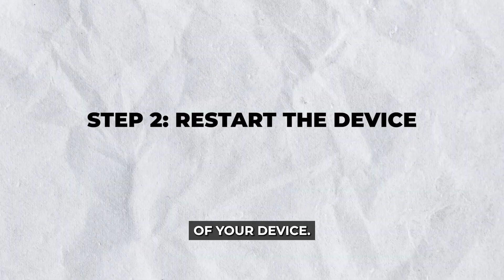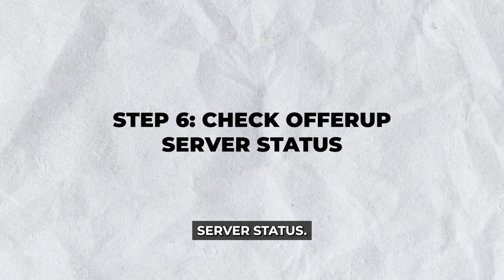How to Fix OfferUp App Not Working: Quick Guide!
Is your OfferUp app not loading or crashing? In this video, we walk you through quick troubleshooting tips to fix it. From updating the app to clearing cache and checking your connection—get OfferUp working again in minutes!